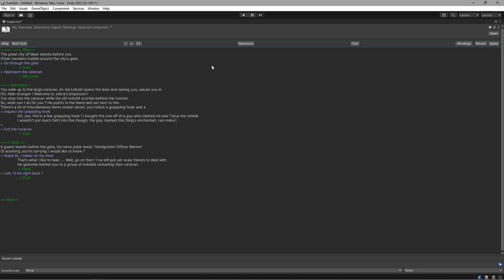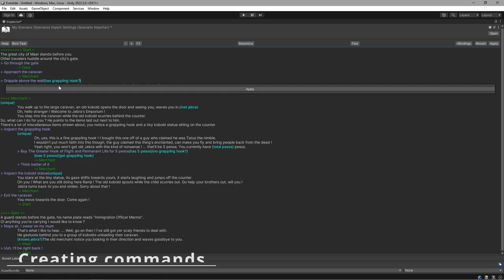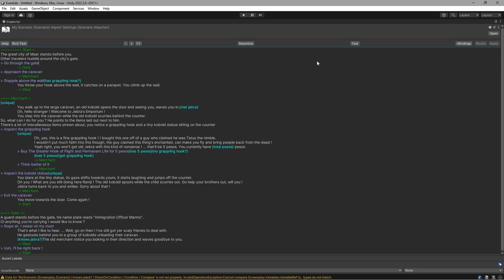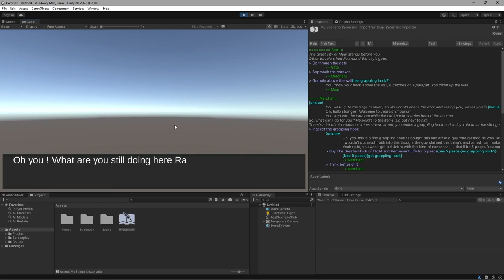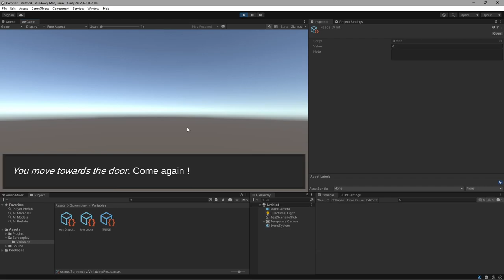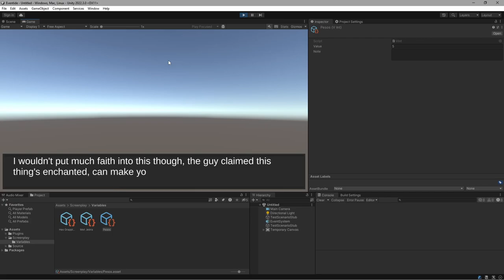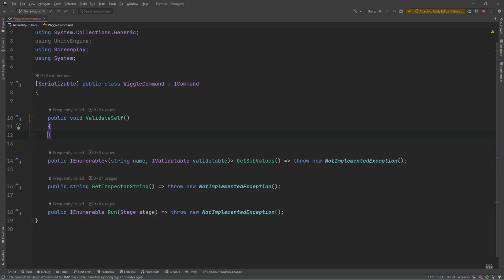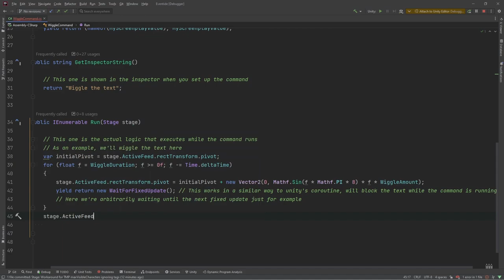Screenplay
Chapters:
0:00 Setup
0:10 Writing
1:11 Creating insertion point for commands
2:01 Creating commands
4:13 Testing
4:50 Using rich text tags
9:18 The scenario file
9:28 Custom commands